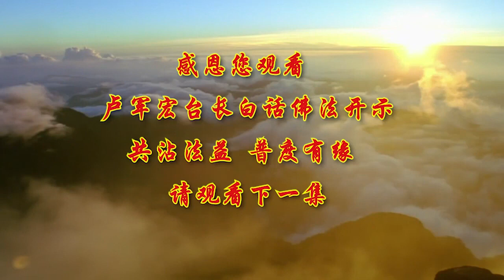【第97集】【自性当空 真空妙有】视频开示师父白话佛法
【第97集】【自性当空 真空妙有】视频开示卢台长白话佛法